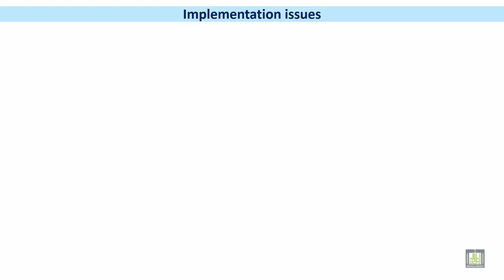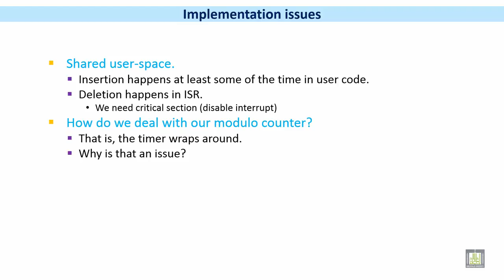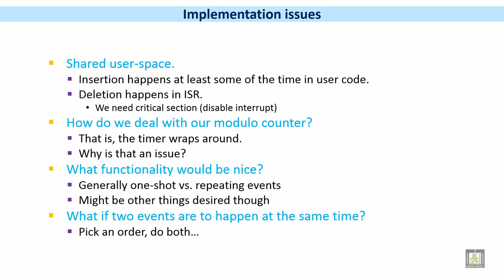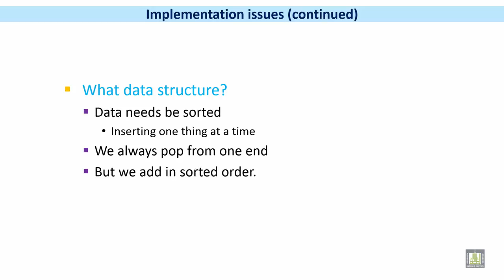Microprocessor based Systems | C6 - L6 | Implementation issues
الوحدة 6 : Design of Microprocessor-Based Systems
الدرس 6 : Implementation issues